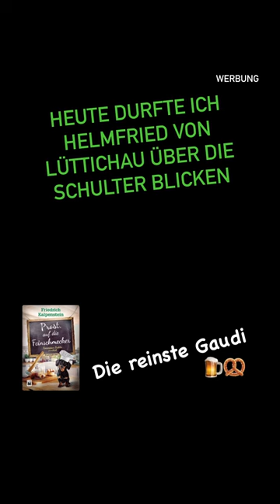Ein Tag mit HELMFRIED VON LÜTTICHAU im Tonstudio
In den Plan 1 Studios in München wurde das Hörbuch zu PROST, AUF DIE FEINSCHMECKER aufgenommen. Und ich durfte dabei HELMFRIED VON LÜTTICHAU einen Tag lang über die Schulter schauen. Herzlichen Dank an Ron Gaßner, der dafür sorgt, dass sich das Hörbuch später so richtig gut anhört.
Das Hörbuch erscheint zeitgleich mit dem Roman am 02. Mai 2023 und ist exklusiv bei Audible erhältlich.